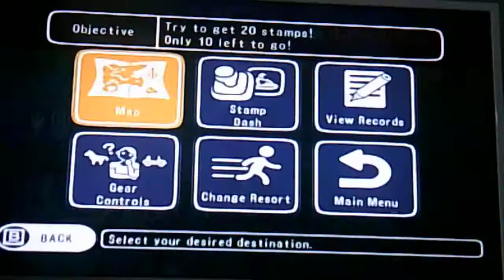Finish the beach zone